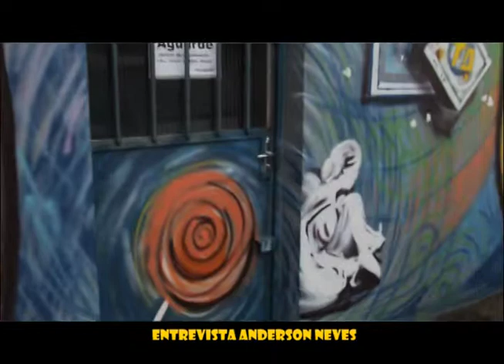Anderson Neves - Grafite em comemoração aos 35 anos ParaNóia